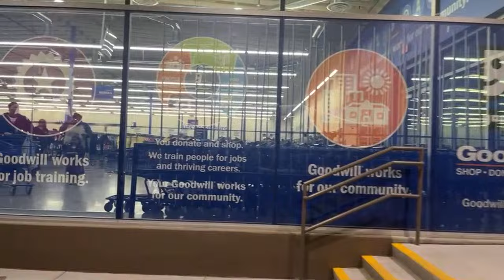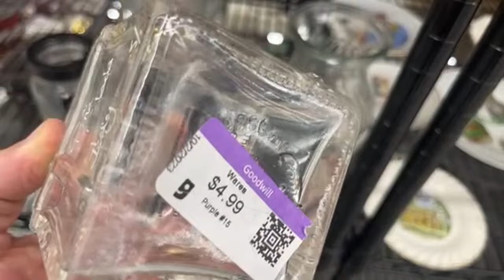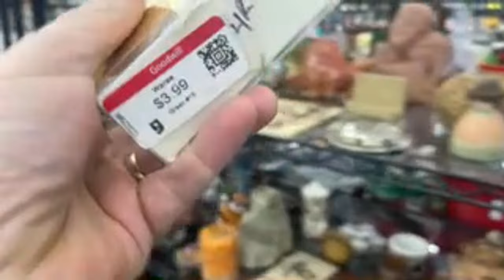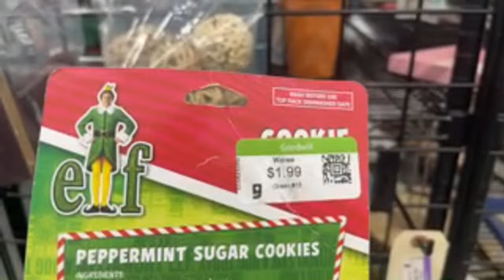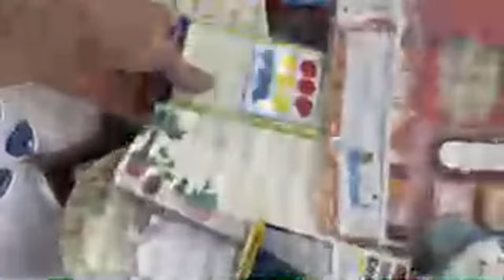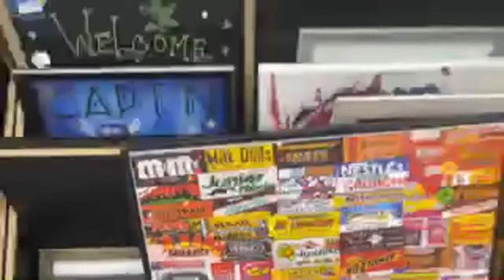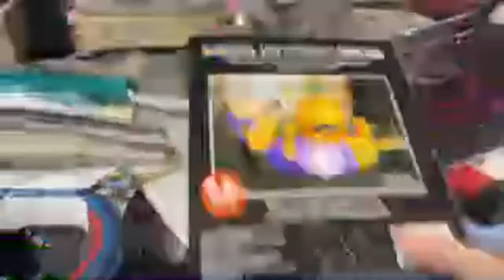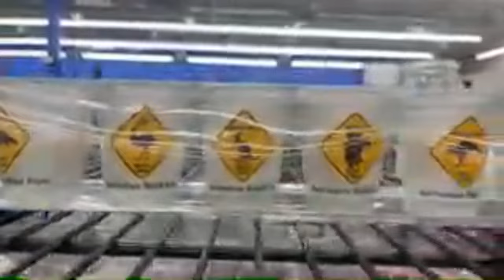Thrifting Livestream Goodwills Newest Store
just getting started here so keep coming back for more ideas

452 E Silverado Ranch Blvd. 565